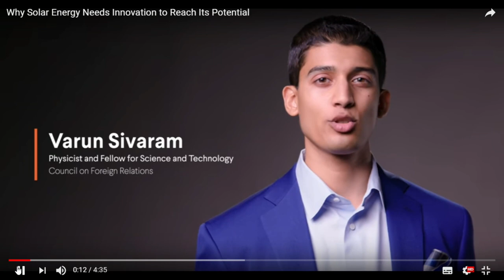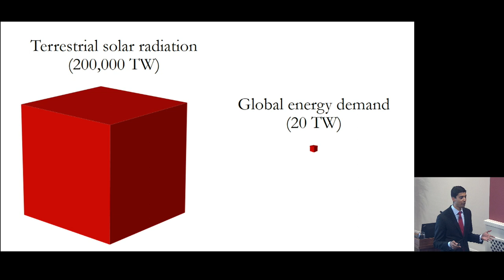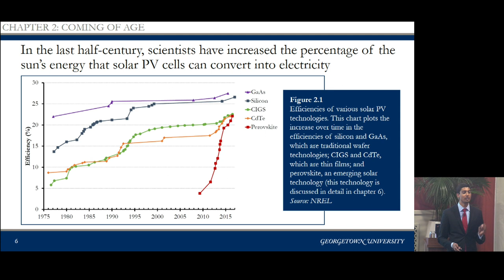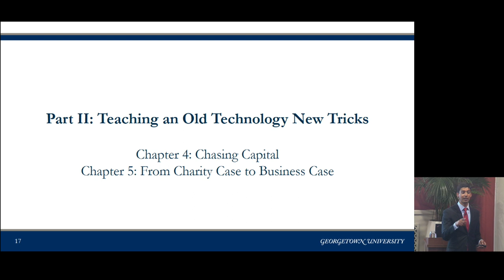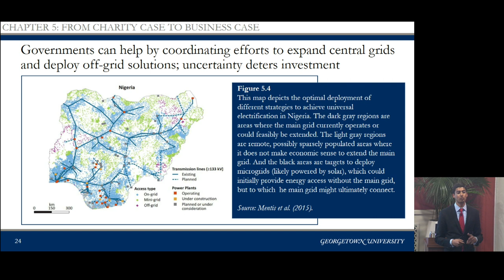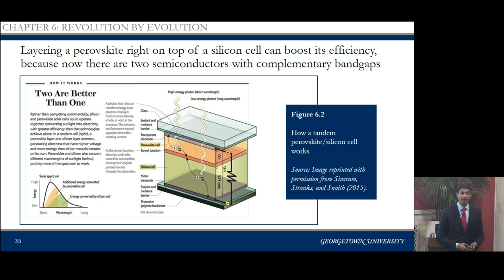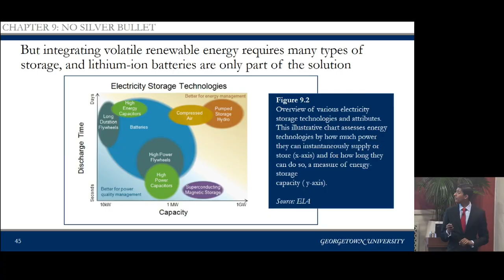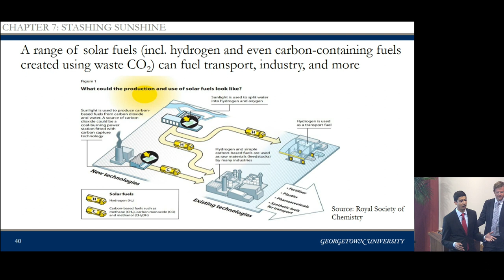Taming the sun: innovations to harness solar energy and power the planet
This book talk is a joint event between the Oxford Martin School and the Oxford Energy Colloquia.

Solar energy, once a niche application for a limited market, has become the cheapest and fastest-growing power source on earth. What’s more, its potential is nearly limitless - every hour the sun beams down more energy than the world uses in a year. But Varun Sivaram, Fellow for science and technology at the Council on Foreign Relations, former Oxford researcher, and author of a new book, Taming the Sun, warns that the world is not yet equipped to harness erratic sunshine to meet most of its energy needs. And if solar’s current surge peters out, prospects for replacing fossil fuels and averting catastrophic climate change will dim.

Innovation can brighten those prospects, Sivaram will argue. Financial innovation is already enticing deep-pocketed investors to fund solar projects around the world, from the sunniest deserts to the poorest villages. Technological innovation could replace today’s solar panels with coatings as cheap as paint and employ artificial photosynthesis to store intermittent sunshine as convenient fuels. And systemic innovation could add flexibility to the world’s power grids and other energy systems so they can dependably channel the sun’s unreliable energy. Unleashing all this innovation will require visionary public policy: funding researchers developing next-generation solar technologies, refashioning energy systems and economic markets, and putting together a diverse clean energy portfolio.

Varun SivaramVarun Sivaram is the Philip D. Reed Fellow for Science and Technology at the Council on Foreign Relations. He is also an adjunct Professor at the Georgetown University School of Foreign Service, a nonresident fellow at the Columbia University Center for Global Energy Policy, and a member of the advisory boards for the Stanford University Woods Institute for the Environment and Precourt Institute for Energy. Forbes named him one of the 30 under 30 in Law and Policy, Grist selected him as one of the top 50 leaders in sustainability, and Klout ranked him as one of the top 5 global thought leaders on solar energy. He is the author of the book, Taming the Sun: Innovations to Harness Solar Energy and Power the Planet (MIT University Press, March 2018).

Dr Sivaram also serves as strategic advisor to the office of New York Governor Andrew Cuomo on Reforming the Energy Vision, and he was formerly a consultant at McKinsey & Company, where he counseled Fortune 500 companies on adapting to the modern competitive landscape in energy. Prior to this role, he served as senior advisor for energy and water policy to the mayor of Los Angeles, Antonio Villaraigosa, and oversaw the city’s Department of Water and Power.

A Truman and a Rhodes scholar, he holds degrees from Stanford University in engineering physics and international relations, with honours in international security. Dr Sivaram holds a PhD in condensed matter physics from St. John’s College, Oxford University, where he developed third-generation solar photovoltaic coatings for building-integrated applications.